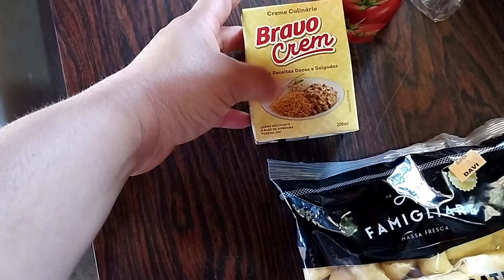FIZ NHOQUE DE BATATA PARA O ALMOÇO 😍 + NOITE DO HAMBÚRGUER 🍔😋